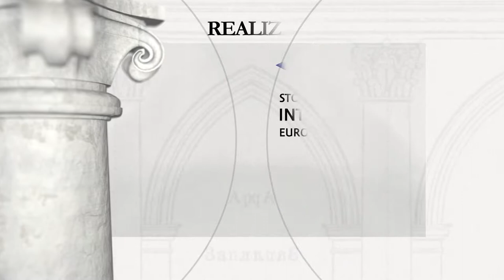Lwów – pałac arcybiskupów na Rynku 9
Lwów – pałac arcybiskupów łacińskich, Rynek 9

Okres budowy: 1634, nadbudowa 3-go piętra 1844

Fundator: arcybiskup Franciszek Grochowski

Według kroniki Zimorowicza, działkę, na której stoi obecna kamienica nr 9, podarował metropolitom halickim (później lwowskim) w r. 1376 Władysław Opolczyk. W r. 1634 arcybiskup Stanisław Grochowski wzniósł na miejscu starszego, zrujnowanego domu nową, dwupiętrową rezydencję, która w w. XVII była częstym miejscem pobytu królów polskich, m.in. Zygmunta ІІІ (1621), Władysława IV (1634), Jana ІІІ Sobieskiego (1649, 1651, 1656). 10 listopada 1673 r. w pałacu tym zmarł król Michał Korybut Wiśniowiecki. Po zbudowaniu w r. 1844 nowego pałacu arcybiskupiego przy ul. Czarnieckiego, kamienicę podwyższono o trzecie piętro i przeznaczono na siedzibę łacińskiego seminarium duchownego. W fasadzie zachował się XVII-wieczny portal bramny, flankowany kolumnami toskańskimi z impostami.